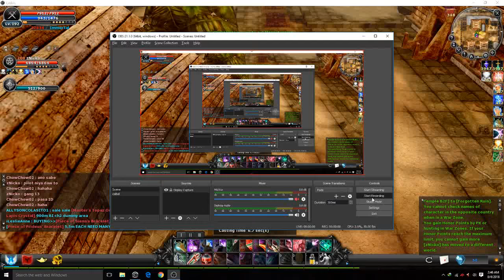Cabal Online PH Forgotten Temple B2F Duo Run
Fast Run